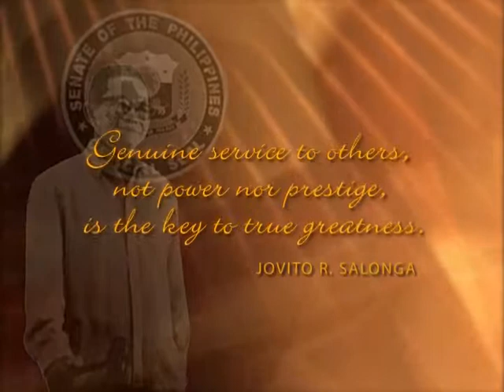Senator Jovito R. Salonga Palma Awards AVP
Senator Jovito R. Salonga, AVP , BUMS Inc.